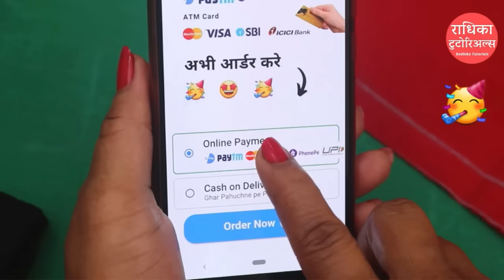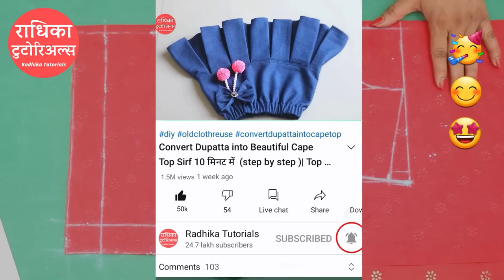Collar blouse Banana Sikhe Waterdrop Back Neck Design के साथ| collar blouse cutting and stitching #1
Collar blouse Banana Sikhe with Waterdrop Back Neck Design  | blouse cutting and stitching #1

Collar blouse Banana Sikhe + With Waterdrop Back Neck Design के  साथ   | blouse cutting and stitching #1

इस वीडियो में आप collar blouse cutting and stitching सीखेगें आसानी से beautiful blouse back neck design and tips के  साथ | This is a very easy tutorial on collar wala blouse in Hindi with detail explanation so be sure to watch it fully 👍

अब बनाए कोई भी ब्लाउज , सूट सलवार प्लाज़ो आदि एकदम आसानी से 🥳 राधिका टुटोरिअल्स के इजी पैटर्न्स के साथ🎁,
पूरी जानकारी के लिए राधिका टुटोरिअल्स का ऐप  ऐप डाउनलोड जरूर करे 👇

और अब आप कम्पलीट लेडीज टेलरिंग कोर्स 3 month ki Complete Training के साथ ऐप से ही ज्वाइन कर सकते है  वो भी घर बैठे आसानी से।  राधिका टुटोरिअल्स का ऐप  ऐप डाउनलोड जरूर करे 👇
blouse with collar , back neck design, collar blouse design, designer , collar wala blouse

और सीखे👍

This video is especially for beginners. Woh Bhi Ghar Baithe.aap iSke collar blouse ki cutting   perfect tareeke se karna sikh jayenge Aasani se .. So, best of luck👍.. Keep watching, Keep Learning

This is a very easy and complete tutorial on blouse with collar neck collarblouse with beautiful blouse back design from measurement to cutting .

मैने आप सब को बहुत टाइप के Blouse  बनाना बताया  है😍. ये वीडियो भी  blouse cutting and stitching in hindi की सीरीज का ही एक पार्ट है. सभी तरह के blouse ki cutting or stitching वीडियो  सीखने  के लिए ,नीचे  दिये हुए लिंक पर क्लिक करे👇

About: Radhika Tutorials is a YouTube Channel, where you will find Sewing videos in Hindi, New and latest Video is Posted Every Monday :)